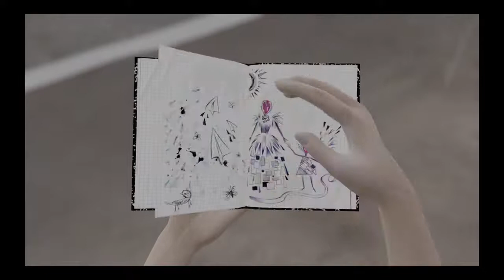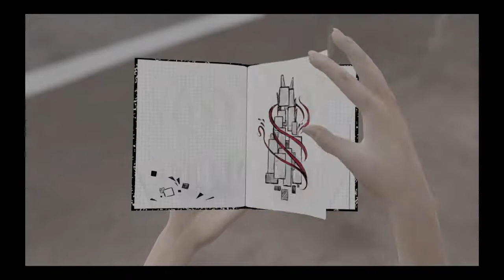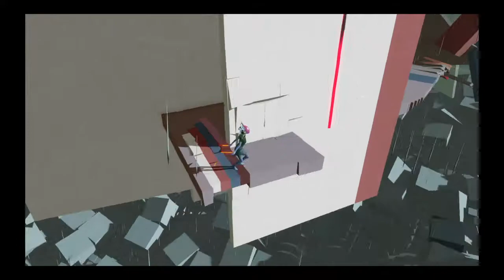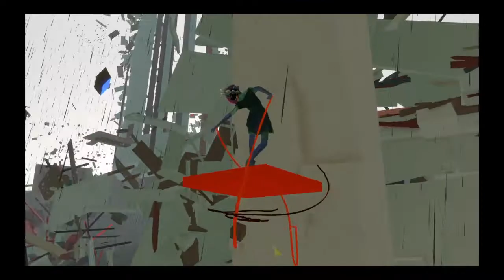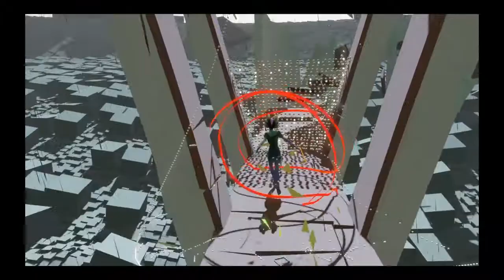Bound test 3